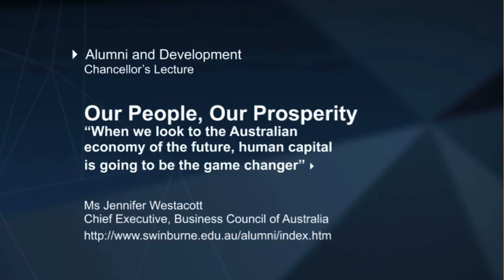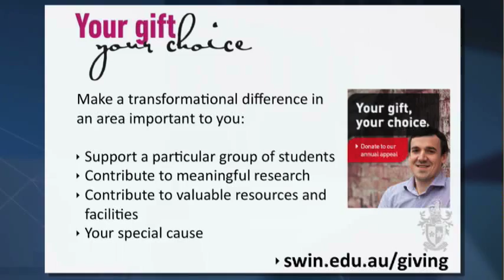Our people, our prosperity (Chancellor's lecture series)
Our people, our prosperity: When we look to the Australian economy of the future, human capital is going to be the game changer

Jennifer Westacott draws on her experience in both the public and private sectors to explore why and how we need to transform the VET system, in particular, if we are to prepare and equip our future workforce, and enable every Australian to be a part of it. Recorded on 19 June 2014.